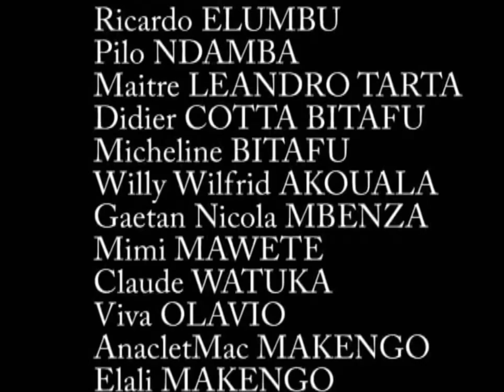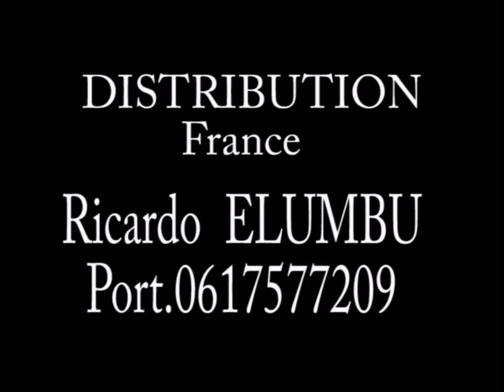Live en Europe 7-Frère Patrice Ngoy Musoko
Frère Patrice Ngoy Musoko